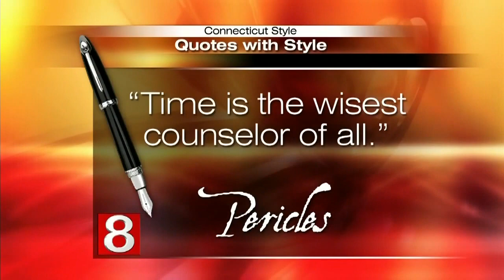Book Lovers Corner: An Education in the Grotesque: The Gargoyles of Yale University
Matthew Duman, Author and Photographer, was in the studio to discuss his book and how he came to marvel at the grotesques (a decorative sculpture on or in a building, usually a caricatured person or animal) found on Yale's campus.